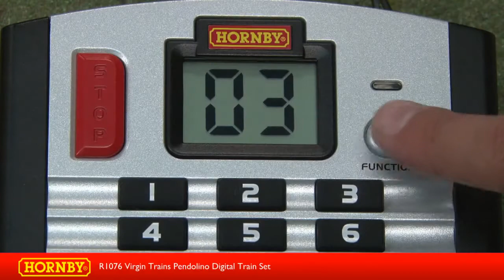R1076 Virgin Trains Pendolino Digital Train Set